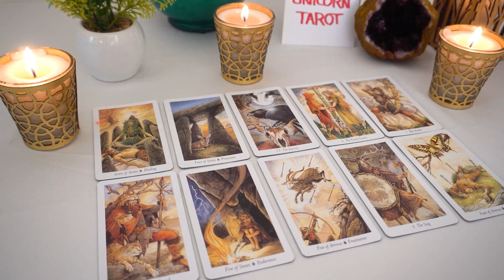CANCER..❤️🔥 Beware of this person lurking around in your energy!